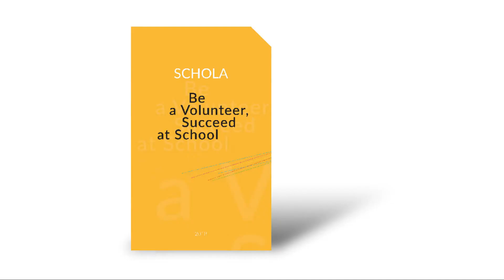Dan Podjed: Schola. Be a Volunteer, Succeed at School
Četrta redna novinarska konferenca Založbe ZRC v 2018
18. september 2018 (Atrij ZRC)

Mojca Kovačič, Marjeta Pisk, Dan Podjed (uredniki): Schola. Be a Volunteer, Succeed at School
Knjigo predstavlja urednik in avtor Dan Podjed.

Na četrti redni novinarski konferenci v 2018 smo predstavili trinajst novih publikacij Založbe ZRC. Konferenco je vodila Agata Tomažič.